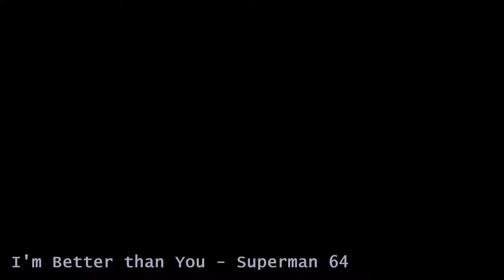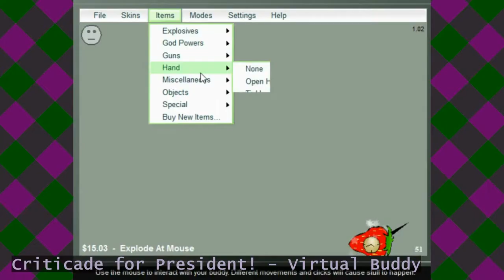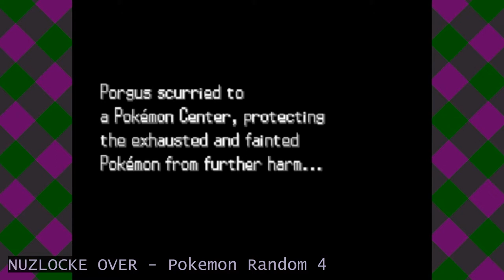BEST of AUGUST 2017 - CRITICADE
We're taking a look back at all of the best and most hilarious moments of the month of August! All of your hilarious Criticade favorites in one place! lucky you!